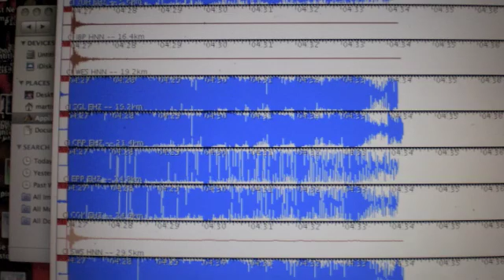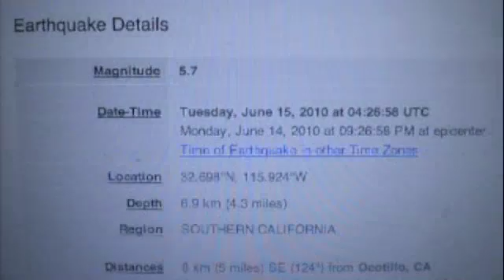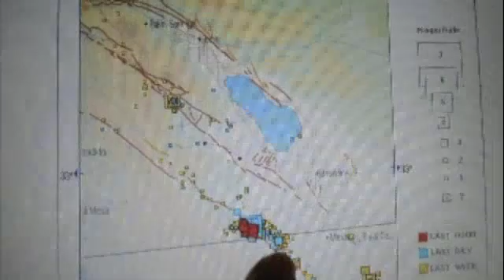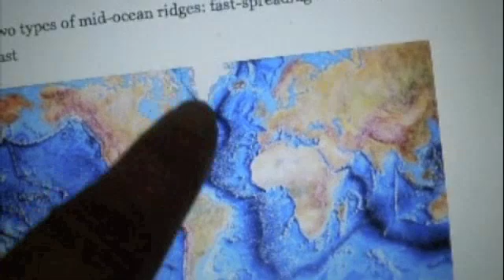Yet Another Earthquake this Week - 5.7 in Ocotillo, CA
Jeeze, I was out drinking with my fighter pilots when a moderate shaker hit. I later explain the nature of the rifting zone surrounding the quake, once my beer wears off enough to make sense. It occured right where a transform fault meets a main fault, and there has been a swarm of thousands of quakes there, even before the nearby 7.2 on Apr. 4, 2010!